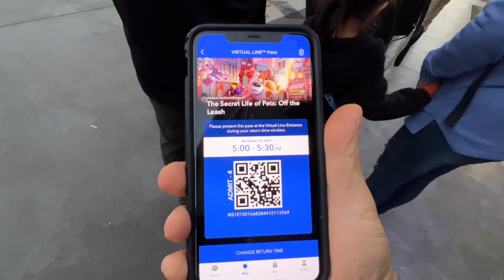Secret Life of Pets: Off the Leash at Universal Studios, Hollywood